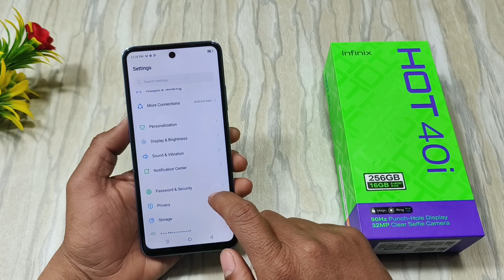Infinix Hot 40i Fingerprint Lock Kaise Lagaye | How To Set Fingerprint Lock Infinix Hot 40i